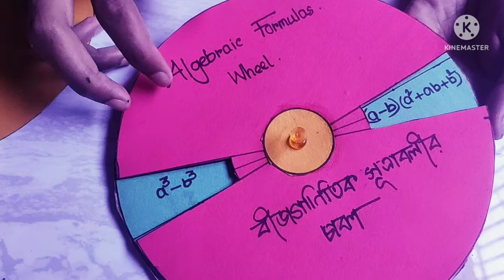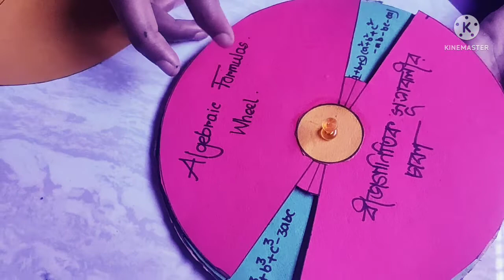Algebraic formulas spin wheel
গণিত শিখি আনন্দে